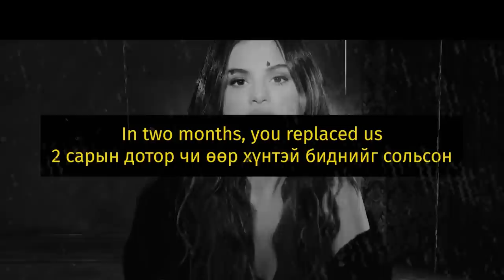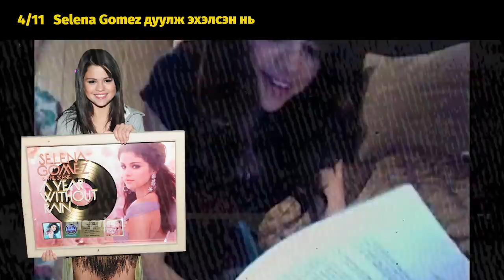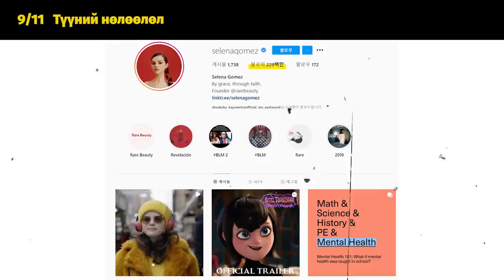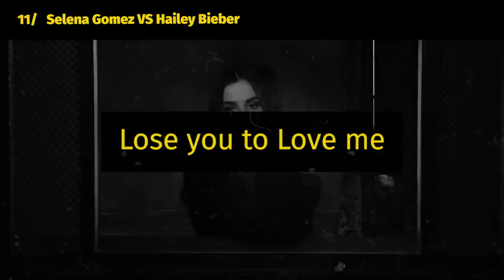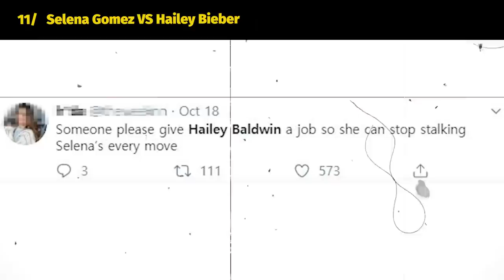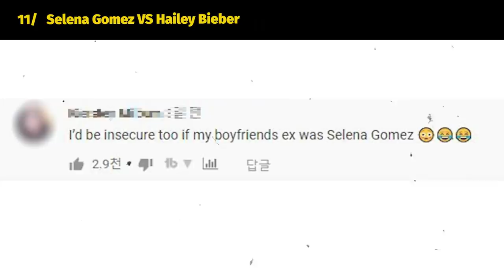✨9 УДАА САЛЖ НИЙЛСЭН EX ТЭЙГЭЭЭ ТА НАР БУЦААД ДАХИАД НИЙЛЭХ ҮҮ??! SELENA GOMEZ🎶 |MunhZul БАРИМТ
👋🏻WELCOME BACK MY SUN
Нэг эмэгтэй хууль бусаар Америк луу явснаас болж төрсөн хүн...
*THE CW, TAYLOR SWIFT AND JONAS гэдгийг Мөнхзул нь буруу дуудсан байна

14-23 насны залууст зориулсан Юнителийн U хөтөлбөрийн шинэ дугаарын WelcomeU урамшуулал яг одоо үргэлжилж байгаа юм байна. Өөрийн нэр дээрээ U хөтөлбөрийн шинэ дугаар аваад яах вэ гэхээр?
- 30GB дата
- Social, Gaming, Streaming дата багцуудаас нэгийн сонгож 6 сарын турш ашиглах эрх
- eMeeting болон Edu дата багц дагалднаа.

‣GEAR
MOTHERBOARD- B450 GAMING PRO CARBON MAX
RAM- 32GB TFORCE
GRAPHIC CARD- 1680 MIRACLE
SSD- 500GB
CASE- ABKO 770G
MONITOR- HANSUNG 34inc

‣MUSIC
Make History